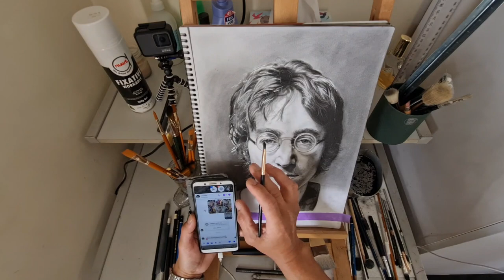John L. charcoal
This is just a practice charcoal painting image of john lennon hope you'll like it..